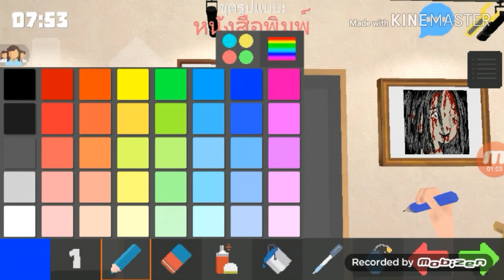วาดภาพสุดเกรียน Pixel painter 🎞📸 ! mind chanel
เกมวาดภาพสุดสร้างสรรค์😂😊